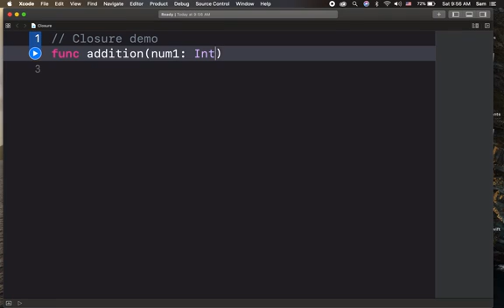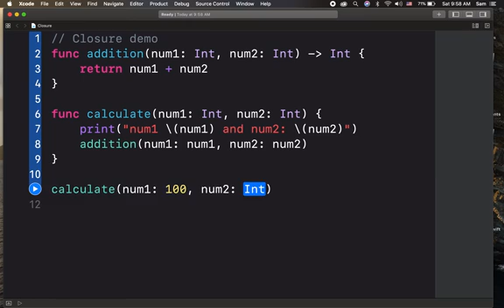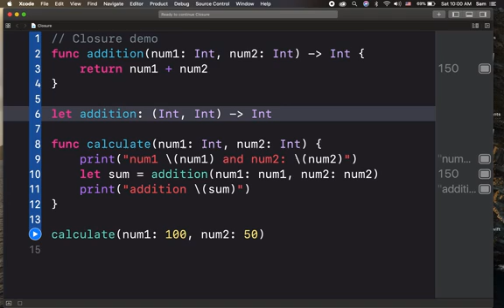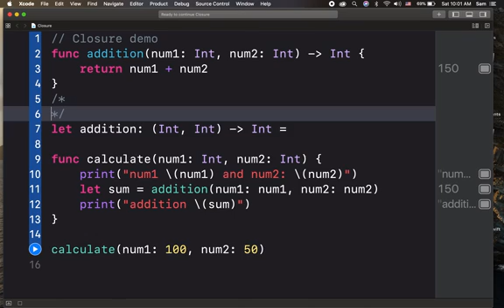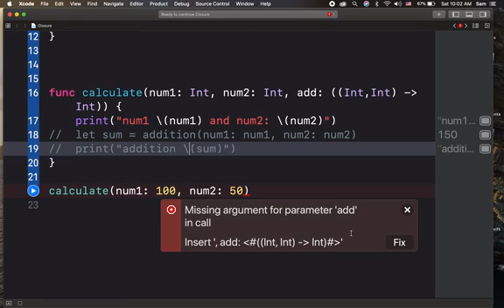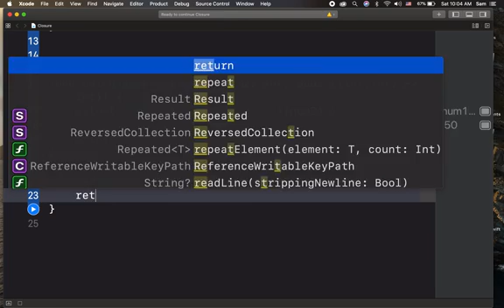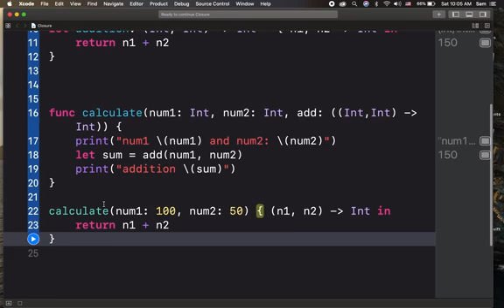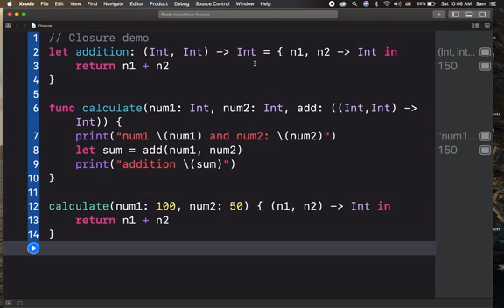Swift Closure in Tamil | Learn swift programming language in tamil | Learn iOS app development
This video explains about functions in swift and how closure is differing from function and how we can use closures in multithreading environment.